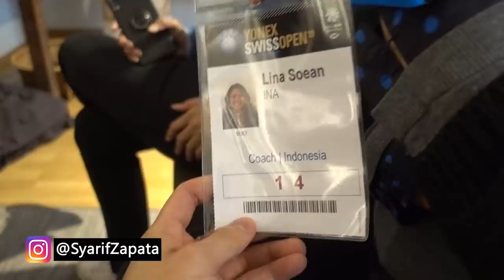Bahas Pendidikan Sexual di Indonesia bareng Atlet Nasional Bulutangkis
Kali ini kita Ngobrol bareng atlet muda Indonesia, Agatha Imanuela, Yulfira Barkah, Jauza Sugiarto, Fadia Rahmadanti

Play Store
GuideSantai

Kamera yang digunakan untuk merekam VLOG ini adalah:
SONY RX100V  (Kamera Utama)

Recorder yang di gunakan untuk merekam suara adalah:
ZOOM HN1 serta Rode Lavalier microphone

Zhyun CRANE M 3 AXIS

Software editing yang saya pakai adalah:
Cyberlink POWER DIRECTOR  & Adobe AfterEffects & Adobe Premiere Pro